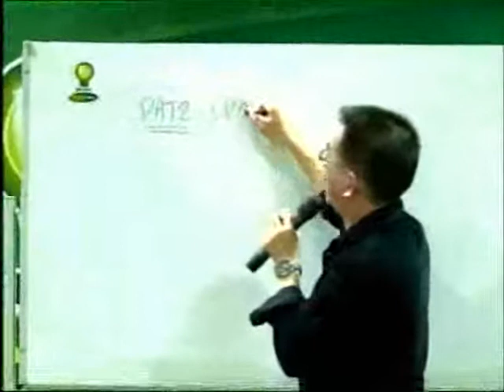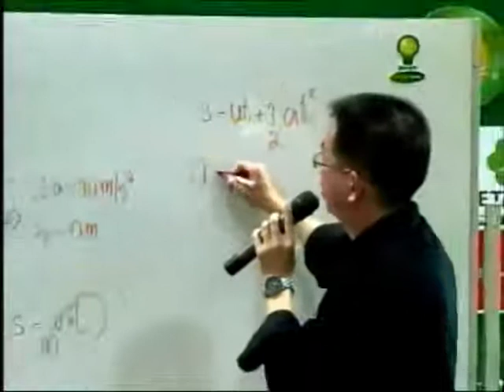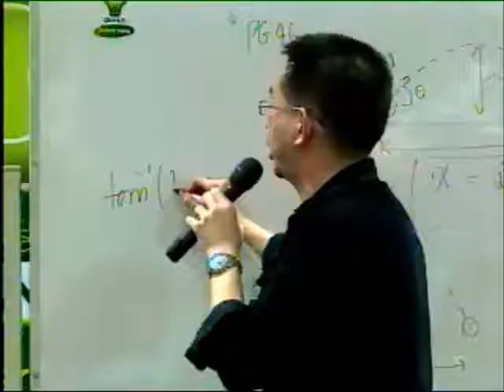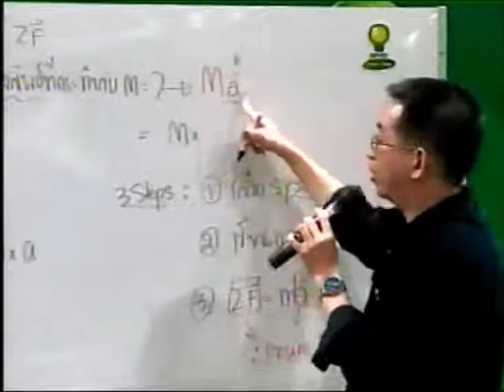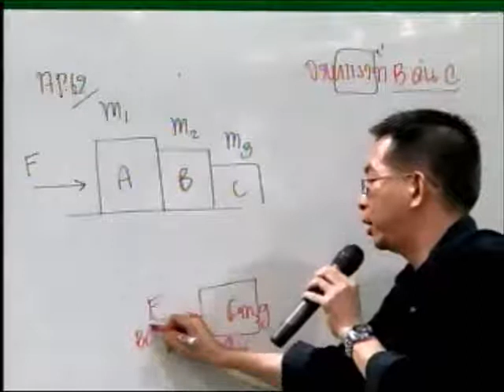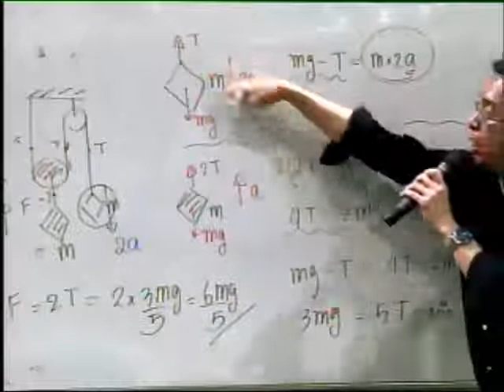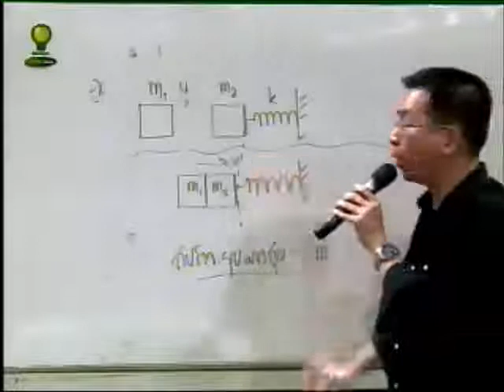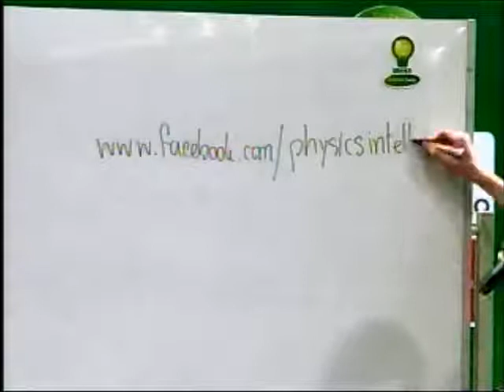ฟิสิกส์ (PAT 2) - ดร.ไพฑูรย์ คงเสรีภาพ 2013